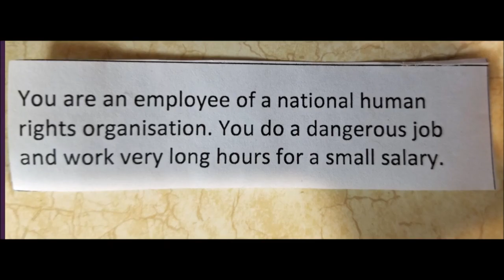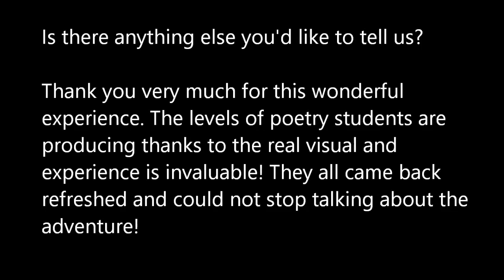KLF Education April June 2019